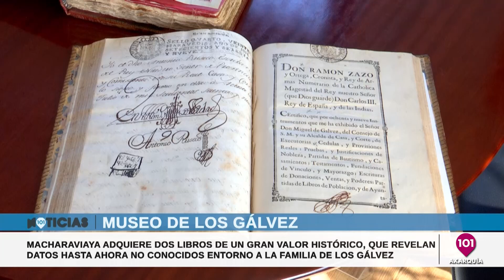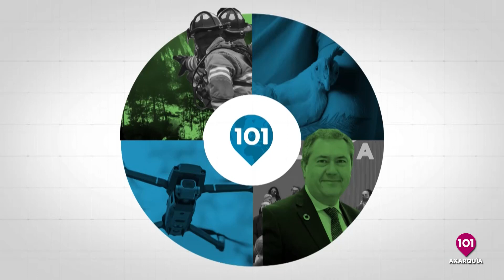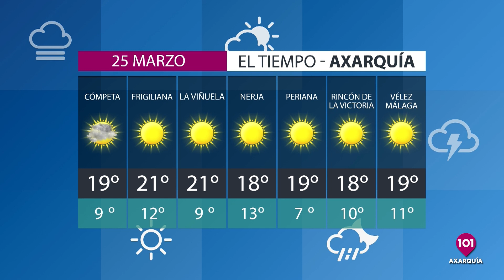Noticias Axarquía 24 marzo | Toda la información de la Comarca de la Axarquía